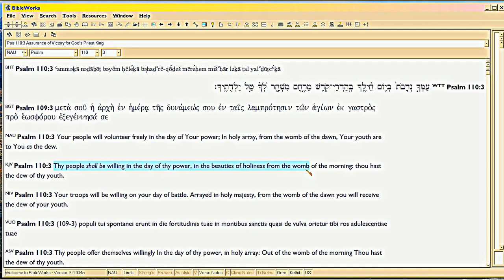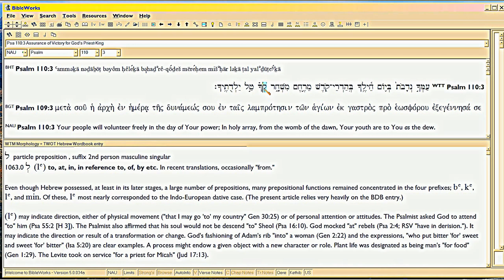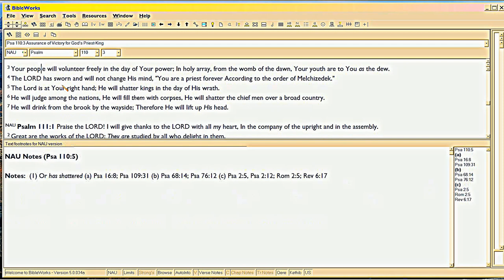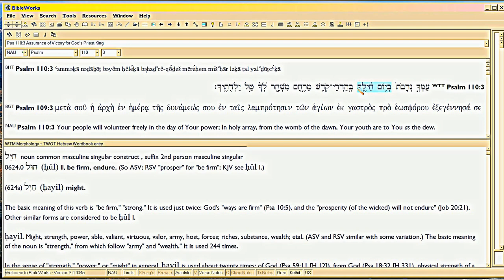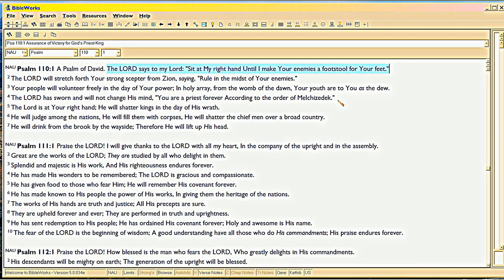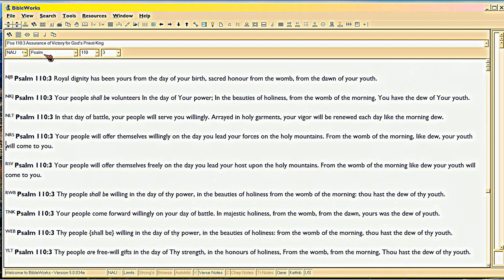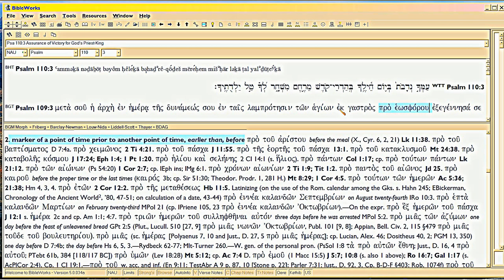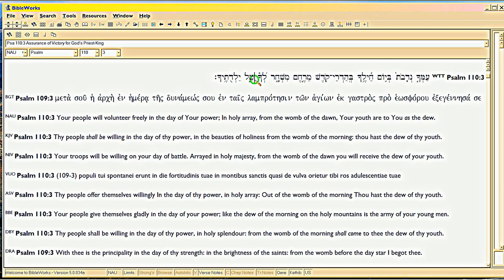14/16 Psalm 110:3 Mistranslated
Satan doesn't want us to see that Psalm 110:3 means Christ replaces him, so every Bible mistranslates Psalm 110:3.  So of course the translation, doesn't fit the passage!  So here we go through the Hebrew and Greek.  If you read them as written, you see the meaning clearly:  Satan is used to BIRTH the children of Christ's YOUTH, which He bought on the Cross.

Isaiah 53 will use every word in the Hebrew of this verse.  John will use the Greek text for John 1. Paul will harp on BEGETTING, again playing on Greek text of Psalm 110:3.  So THEY knew its meaning; but if you can't see it in translation, you don't see their ties!

See also Ps. 2:7; Acts 13:33; Heb. 1:5; 5:5
 which link the Greek in Psalm 110:3 to Psalm 2:7, on 'today I have begotten thee'.  So Jews translating from Hebrew into the LXX knew the verse was about defeating Satan, and knew the tie to Isaiah 53.  So that's why their translation is interpretative, for the sake of their Jewish readers who only spoke Greek.

Again, there is no way to claim Church is born from Israel.  Church is born of CHRIST, and HE is the beneficiary of the kata-Melchizedek SEPARATE KINGSHIP, which is PRE-EMINENT in both time and quality, over Satan.  Just as it says here, in Psalm 110.

Note:  last word in Hebrew is translated 'your youth', but it MEANS the CHILDREN BORN from His Youth.  'Dew' refers to semen.  He BIRTHED salvation on the Cross, Isaiah 53:12, during His Own Youth (age 33, full strength of manhood), so the 'dew' (children, result of semen, here spiritually on the Cross) 'of your youth' is 'your people, freewill offerings' at the start of the verse in Hebrew.  It's a causal parallelism.

And for added measure, 'from the womb of the morning star to you' (literal Hebrew), idea that He thus beat Satan: so Satan is used to birth Children for Christ, Isaiah 53:10 contract in eternity past, 'the beginning'.

So Hebrew translation, in its word order:

Your people: Freewill Offerings in the Day of Your Valor

In (Your) Glory, Holy

Born from the Womb of the MorningStar.. to YOU,

the 'dew' of Your Youth!

Greek translation, in its word order:

With You, The Beginning, in the Day of Your Dominion;
With the radiance of the holy ones,
Born from the womb pre-eminent over Daystar,
I (Father) begot You (Son).

I tried to put this other poem in the comments, but Youtube won't accept carriage returns:

We all were born, on Calvary;
Last Adam, Noah -- set us free.
The MorningStar beat MorningStar;
So makes us One and Near, though far.

Satan won when Adam sinned,
But Christ beat Satan; so we're pinned
To Christ at Cross; and so we're born
In Him forever, to Adorn
His Glory Day; which Dad begot
A Body prepped; for Satan's not
Coming to the Wedding.

Poor guy elected other bedding.

So he divorced, but we are joined,
his former kingdom now purloined --
Our old sin nature shedding.

Final Note:  some scholars scoff at the use of DayStar to mean Satan in Isa14, which is playing off Psalm 110.  Book of Hebrews proves them wrong, using Psalm 110 as its rhetorical base, plainly with reference to beating Satan and taking over the Title Morningstar as the raison d'etre for Church.  Ooops.